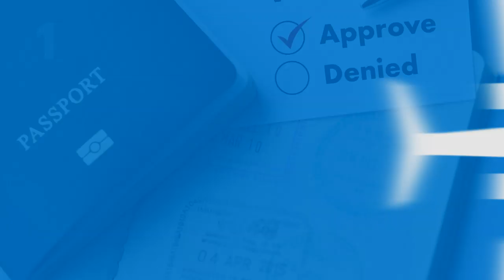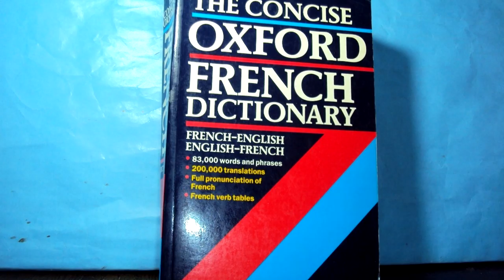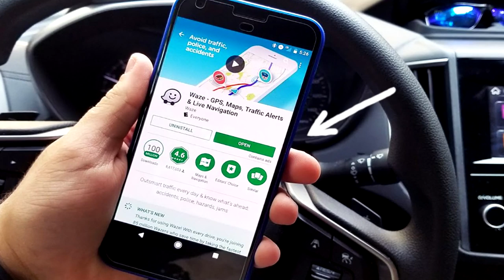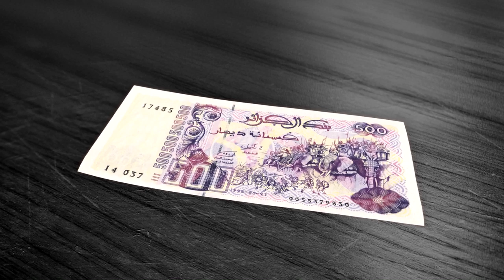10 Things Not to Do in Algeria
Algeria, that unknown and yet wonderful country. Not everybody thinks about it when thinking about their holidays but they should. So, to help you prepare your trip we bring you these Things not to do in Algeria.

1) Don't forget your visa
The visa to Algeria isn’t particularly the easiest one and, unfortunately,  it’s required for most countries in the world. So try to have it ready before you start your trip and you'll avoid a lot of trouble.

2) Don't Expect Sleep to Be Cheap
Mass tourism doesn’t really exist in Algeria, so hotels are very expensive if we compare them with how cheap anything else is in the country. You can find prices from 30€ to 200€, although, most of them are over 50€ a night. If you're travelling with a lower budget you can always get a youth hostel instead where you'll pay around 2 € per night. On the other hand, you could always try CouchSurfing, making sure the people you choose look safe and have many positive references. It’s a great way to meet local people!

3) Don't forget your dictionary
Most of the younger people do know English but don't hold on that because, it’s not that easy to find people who speak English. The official language in Algeria is Arabic and some people speak French as it was a French colony. So if you want to be able to communicate bring a dictionary in French.

4) Don't get a taxi
Taxis are expensive and they usually try to cheat tourists. You can use the Yassir mobile app which is basically the same as Uber, or get a bus. Although, they don't tend to follow their schedules. Renting a car isn't that cheap either. And if you go to the desert try to book a flight, they're not too expensive and you’ll save some time too.

5) Don't forget your cell
If you want to be able to move freely without a guide and find historical places, hotels or restaurants by yourself, don't forget to bring your cell phone and install the Waze app which is a free driving directions & live traffic map app that works the best in Algeria.

6) Don't travel everywhere
Borders with Libya, Mauritania, Mali and (nisher) Niger are absolutely no-go zones in Algeria, they're the most dangerous ones, as are remote or mountains areas. But don't worry because these areas are far from all the tourist attractions.

7) Don't rely on having Wi-fi everywhere
Sure big hotels, offices, and random apartments are sure to have a wifi connection. However, if you’re out and about and want to use the internet in Algeria you'll need to get a local sim card with data which will cost you around 5-10€ per month. And, out of the 3 different networks they have, choose Mobilis, it has a better range.

8) Don't forget your money
Here, the local currency is Algerian dinar. And there are not many places where ATM machines accept international bank cards. Sure, you could try the airports, huge hotels like Sheraton or regular banks, but sometimes they're out of money. So to avoid being left without money, bring some emergency cash too .

9) Don't start your diet
In Algeria, they eat a lot of fast food such as shawarma and fries, they're very cheap and you'll find them everywhere. But you can always go to a restaurant to eat nice food, if you prefer, which will cost you about the same as western European restaurants do. Oh, and don’t forget, drinking alcohol in public is forbidden.

10) Don't think it’s all just sand
When people think of Algeria they imagine riding camels in the desert. But, guess what? There are also cars, buses and trains, just like your city, yep. This is a civilized country! Sure, the Sahara desert occupies four-fifths of the Algerian territory, but they also have a coastline, ancient Roman Empire ruins and stunning heritage of the Ottoman Empire, Spain, France and much more.